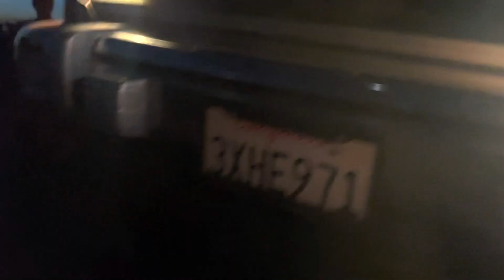Gx 460 Tundra Montero Offroading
Chapters
0:00 Droning
6:09 Montero extreme flex
12:06 Gx 460
14:26 Gx460 POV